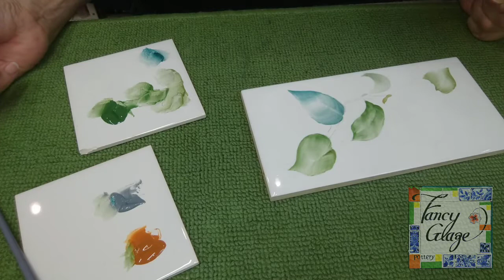洋絵の具で上絵付け(椿)*国本加代のポタリーペインティング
陶器の下絵付けをした作品に上絵付けができたら、表現方法がふえて作品の幅が大きく広がると思いトレーニングしています。

材料などの問い合わせは